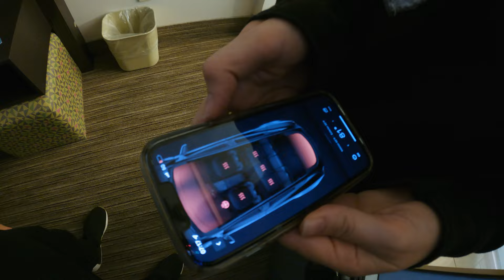We Love Mammoth Mountain (shot on GoPro HERO 9)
f it were up to us wed live at mammoth mountain all winter.. any chance we get we go to mammoth in the winter even for a day trip and its 5 hours away.

this time we went for the wife bday and what started off shakey ended up amazing.. another one in the books enjoy..

Shot on GoPro HERO 9 - This is a great bundle package to get started.